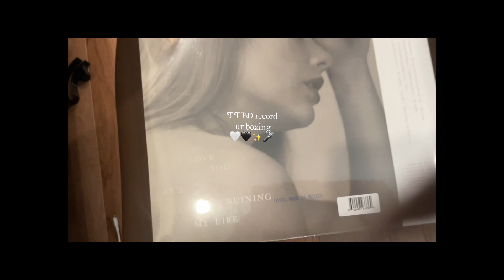My mom just saw it at target today!! And she snatched it!!🤣🤭